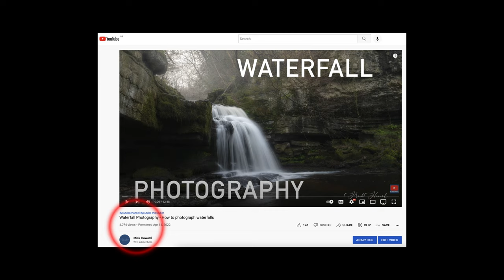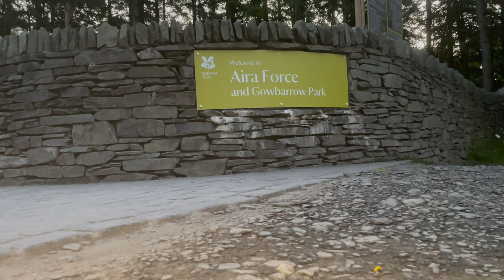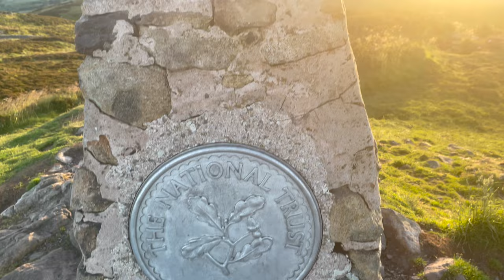GOWBARROW FELL - Landscape photography in the Lake District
Join me Mick Howard a landscape photographer from North Yorkshire, England, as I chat about my recent trip and hike up Gowbarrow Fell to shoot landscape photographs. In the video I will talk about my landscape photography in the Lake District National Park. I went on a hike to capture a cloud inversion around the mountains but, as ever, not everything in landscape photography ever turns out as we would like. 'You never know what your gonna get!!'

ABOUT MY CHANNEL:
I'm a professional photographer with over 28 years of experience. In late 2012 I completed my career as a British Army professional photographer, and during my service I travelled worldwide covering the army during training and on operations.
I live in North Yorkshire, England and predominately photograph my landscapes throughout North Yorkshire, The Lake District, Northern England and Scotland, but lately I travelled as far as stunning Iceland to conduct a landscape photography workshop.
I have a creative and passionate approach to my work and I enjoy learning new styles and ways of capturing and editing my images to produce images that are interesting and captivating. I am available for photography training on a 1 to 1 basis or for group training workshops, so please contact me and I will tailor the training to your specific needs.

I have a wealth of experience for delivering photography presentations and I can be booked for photography clubs and courses as a guest speaker or instructor. I hope you like my video work and learn even just a little from the VLOGs that could be of use to you.